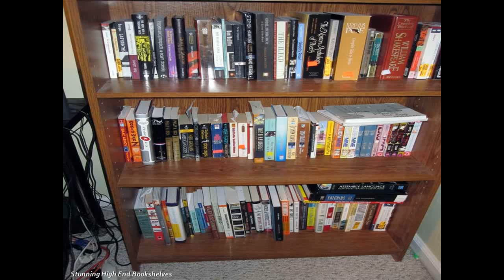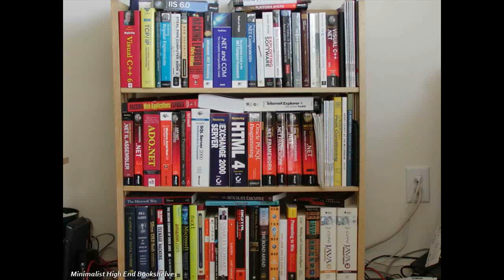Luxury Bookshelves Styles